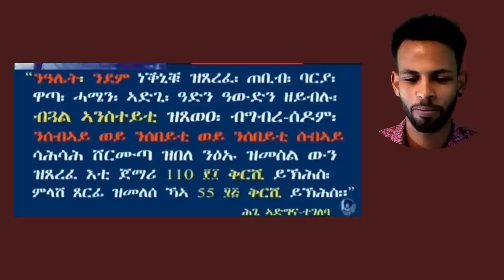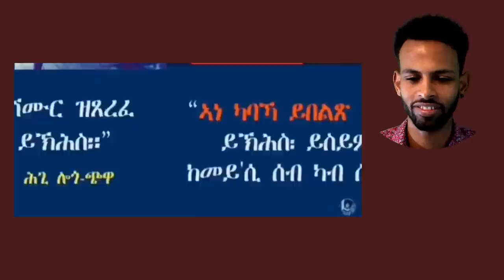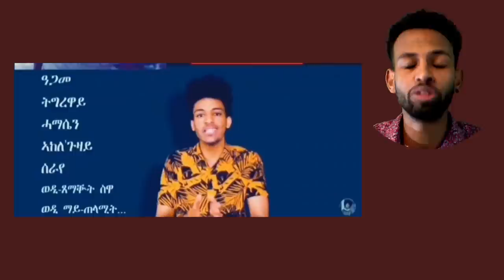ጸርፊ vs ቃልሲ ኣቶ BeyeneG/zgabiher(ዉፉይ) and ዳኒወዲመምህር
@TEFETAWI TALKSHOW  @Neshnesh Tv  @Fnan App Infotech  @MAHDER PRODUCTION  @Mahderna Entertainment  @Jstudio  @Solo Media  @Alena Walta Hager  @Eri One Touch Entertainment  @Dawit TV ዳዊት